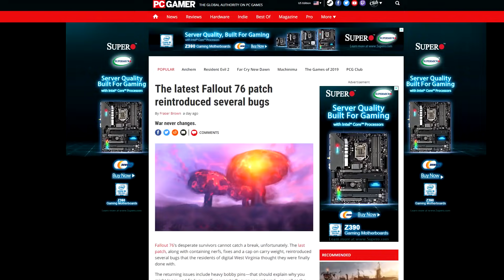Fallout 76's New Patch Puts Previously Fixed Bugs BACK Into The Game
For crying out loud, Bethesda! A new patch for Fallout 76 has resurrected previously fixed bugs, as well as introducing some new ones of course.

From any other company, this would be a surprise. For Bethesda, and especially with the ongoing mess that is Fallout 76, this is just par for the exasperating course.

What is going on with that company?